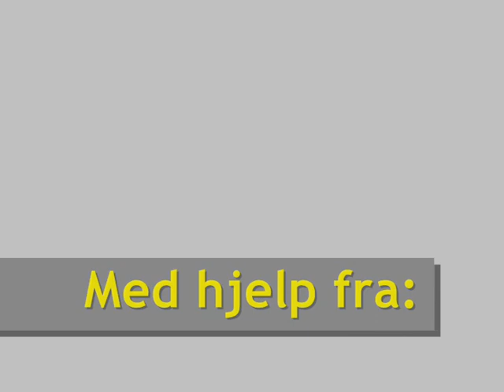Langholdsfilmen blog 30: 338 Lapua Mag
jaktdepotet lånte meg en Steyr SSG 08 i 338 lapua mag. Med 300gr Scenar kula er som ventet er 1000m ingen match for denne riggen og vi strekker holdet så langt tilten på kikkertskinna tillater.